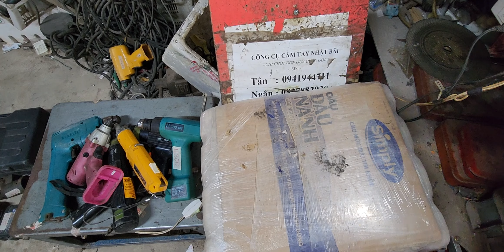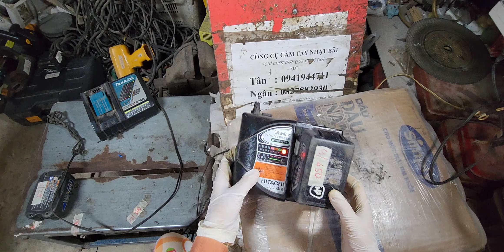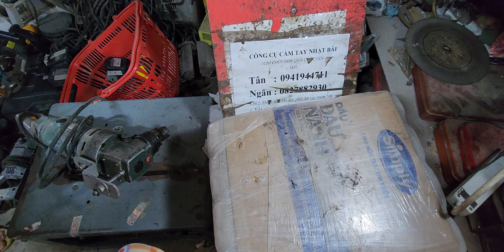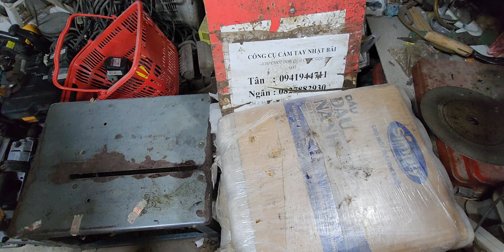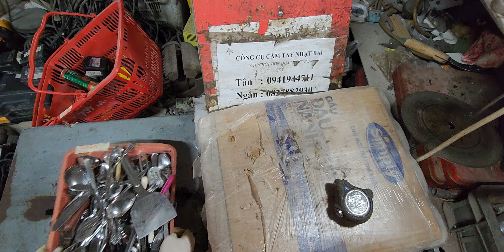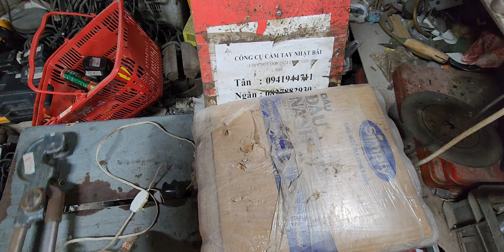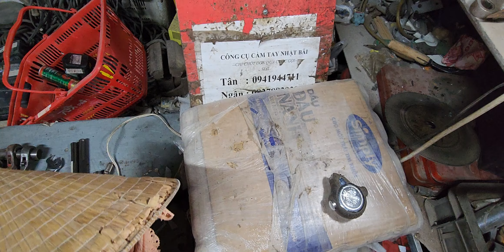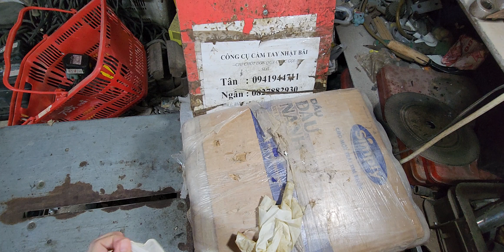(Đã hết)thanh lí công cụ đồ nghề hàng nhật bãi 100v lh tân 0941944711